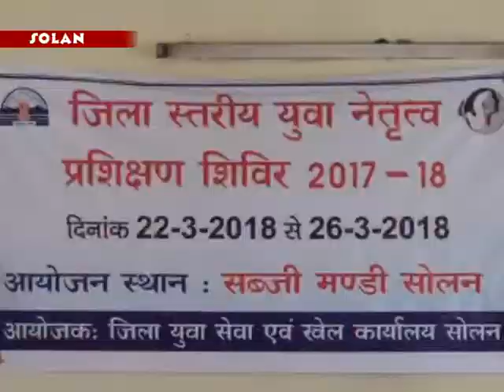SOLAN YOUTH WORKSHOP